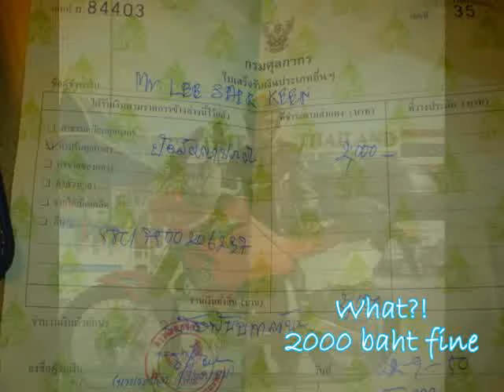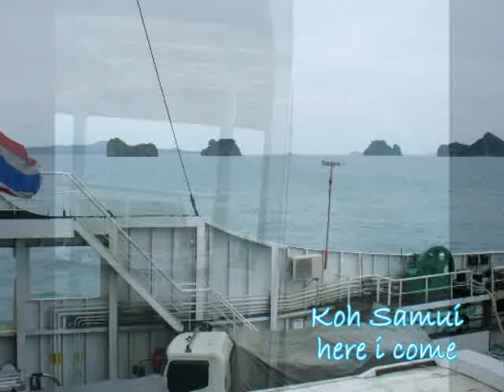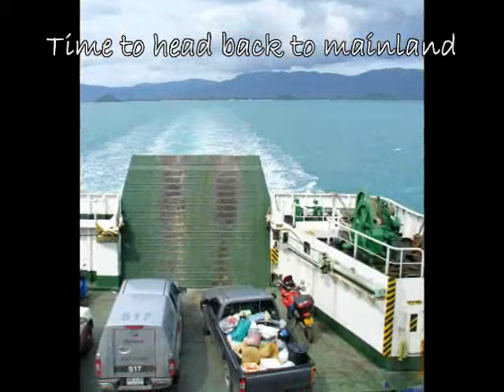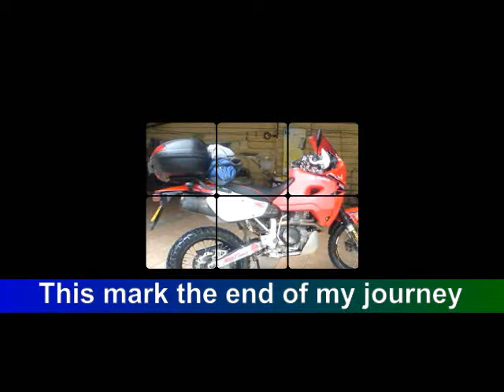Aj's solo trip to Koh Samui on his XR650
Aj's solo trip to Koh Samui on his XR650. Road up all the way from Singapore to Koh Samui Thailand on the month of Ramadan 2007